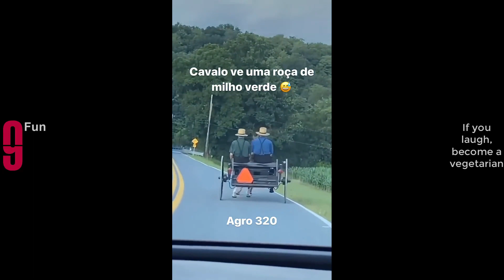People Being Idiots,People Being Idiots 2024 ! Best FunnyV ideos Compilation #9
People Being Idiots 2024 ! Best Funny Videos Compilation #9